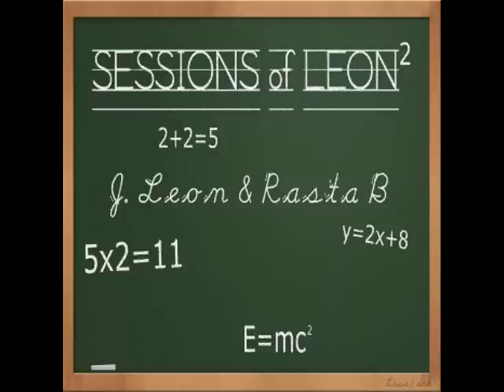J. Leon And Rasta B - A Bottle Of Wine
Taken from: J. Leon And Rasta B - Sessions Of Leon Squared